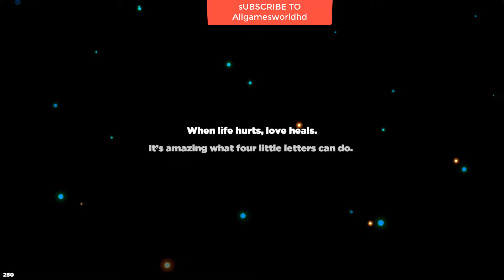AvoCuddle Gameplay (PC game).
AvoCuddle Gameplay 1080P.